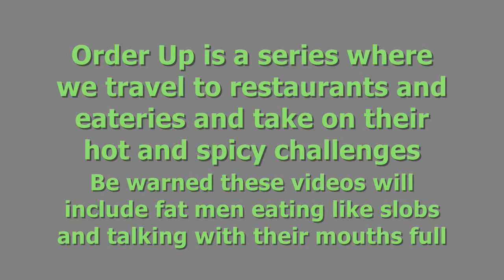ITHS ORDER UP! Episode 2 ~Howling Wolf Taqueria~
this time we attempt the Howling Wolf spiced up burrito, also known (by us) as the Hot Seat Burrito!
BE SURE TO ASK THEM FOR THIS NEXT TIME YOU VISIT! trust us!

these fine folks were very kind and generous to us and provided us with fabulous foods and a great time, this eatery gets two very satisfied THUMBS UP!

Intro and Outro images by
Greg Benge